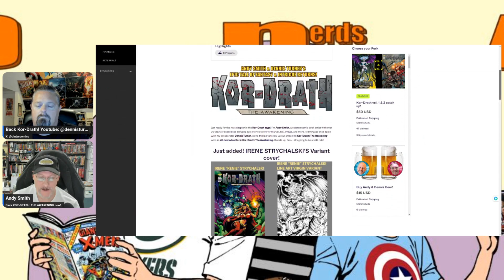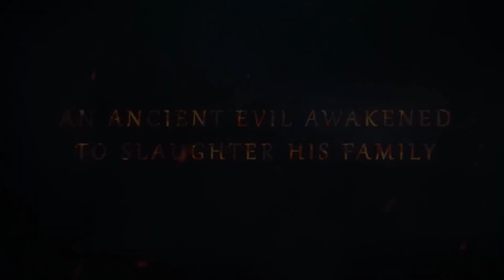Was Venom The Last Dance the Best Movie of the year?